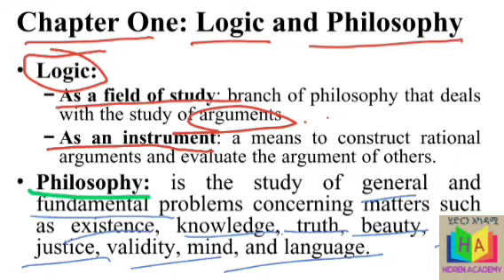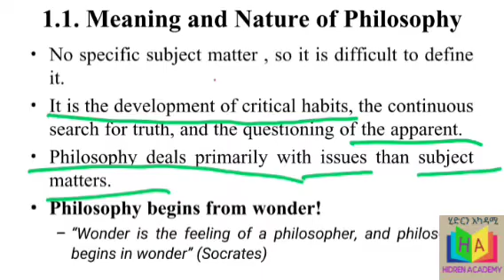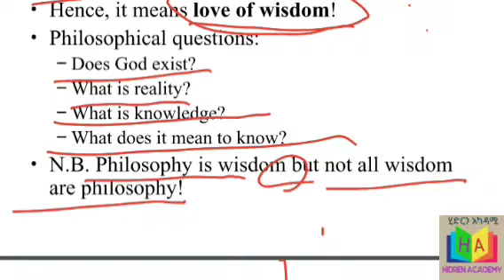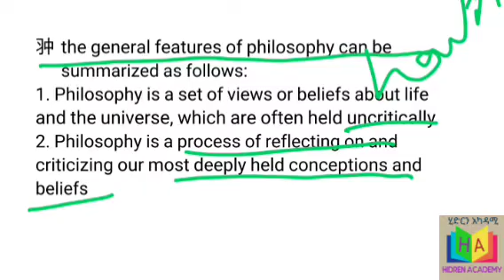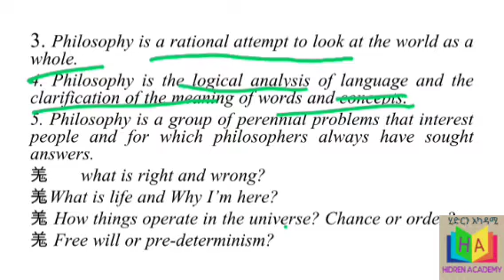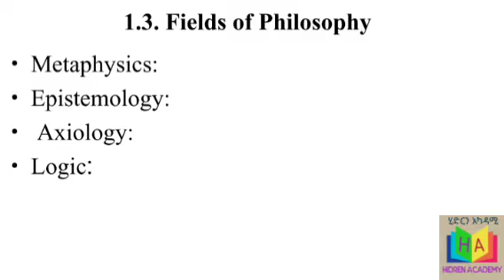Logic and critical thinking chapter 1 part 1